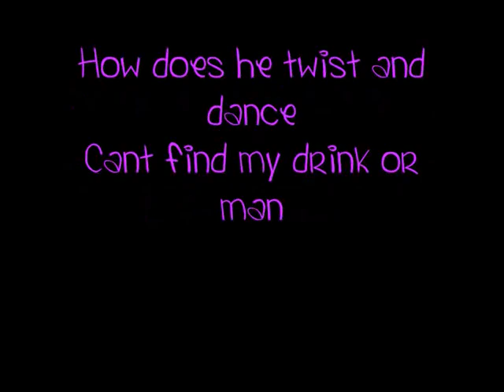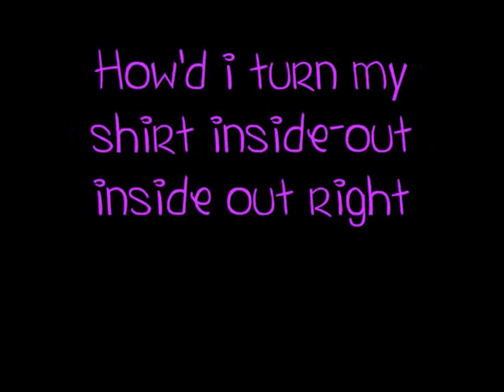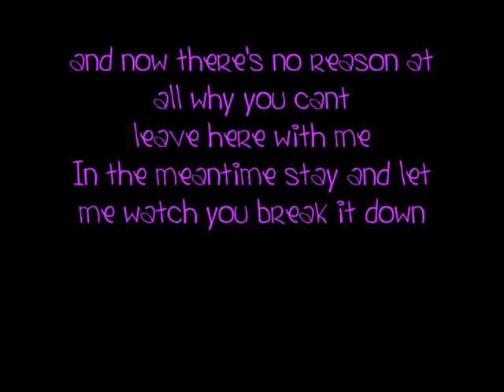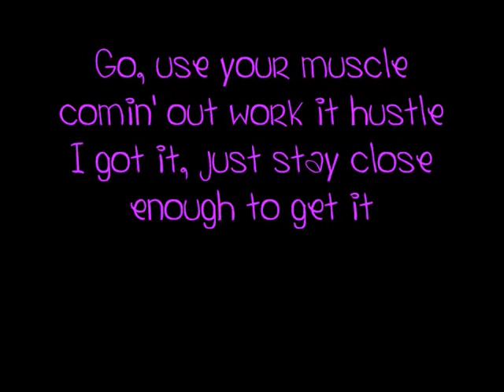Lady Gaga Just Dance Lyrics 480p